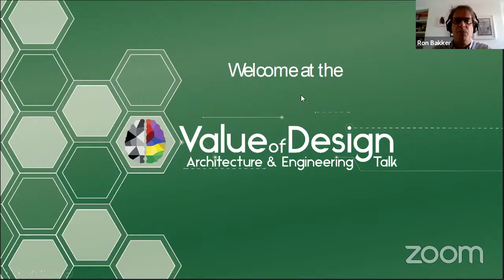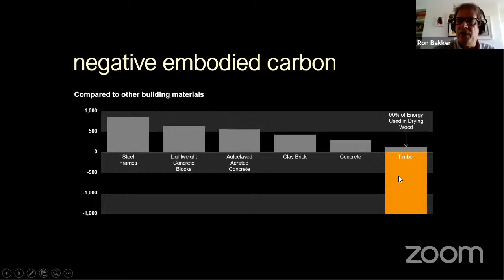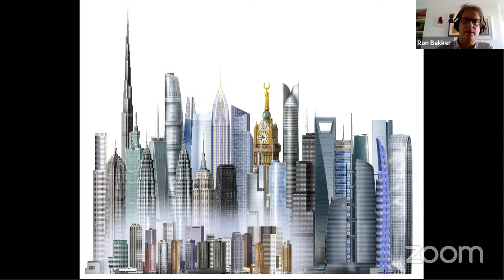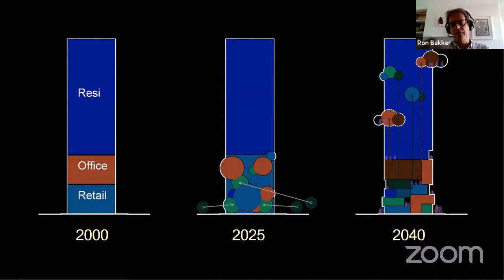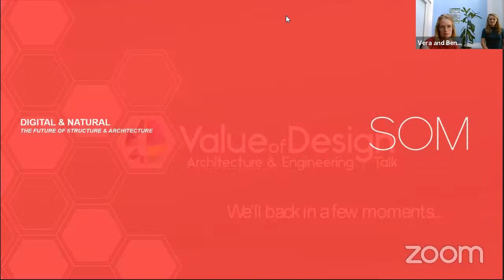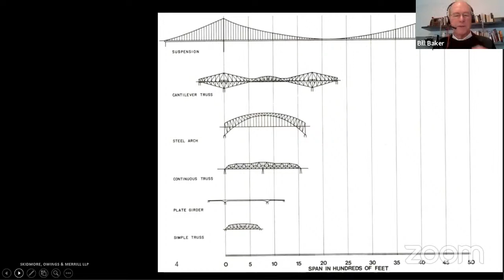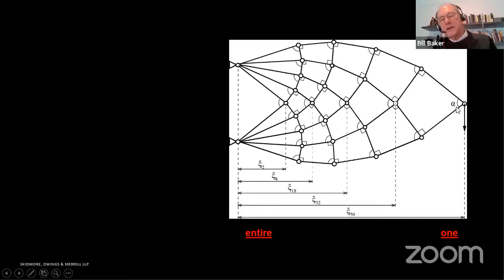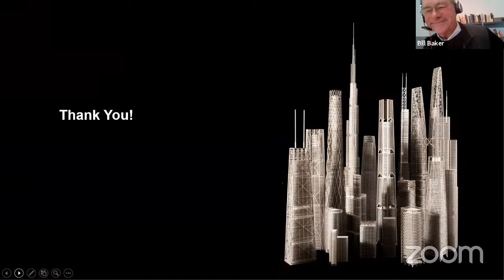Value of Design Talk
Join us today for the Value of Design talk of this year. Ron Bakker will give a presentation about creating a more sustainable future in the building industry and William F. Baker will talk about how he thinks nature should be implemented in the construction of high rise buildings.